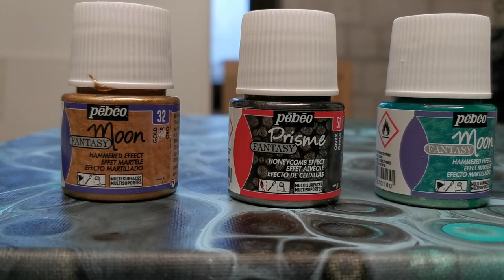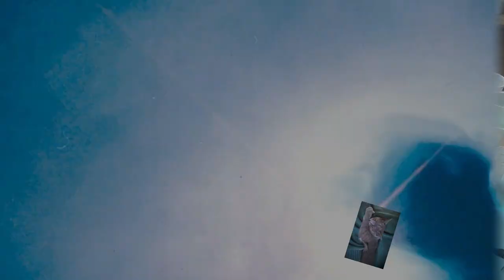Pebeo Effekt Farben mit Acryl Weiß (Experiment)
Hallo zusammen,
heute mal wieder ein Experiment. Ich habe die Pebeo Effekt Farben genommen und noch etwas Acryl Weiß für den Kontrast. Bin gespannt wie es trocken aussieht und ob es einen schönen Effekt gibt. Viel Spass euer Hellsing (Timo Scheierlein)

Von Gerstaecker:
Vinylkleber von I LOVE ART: